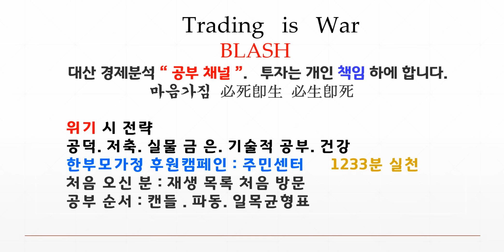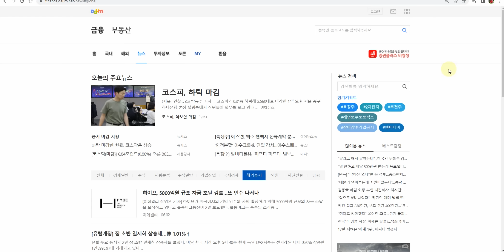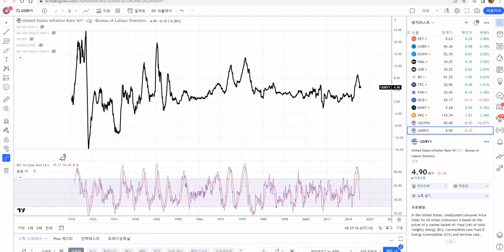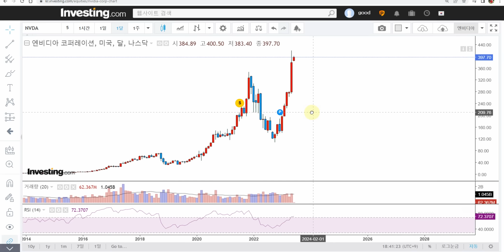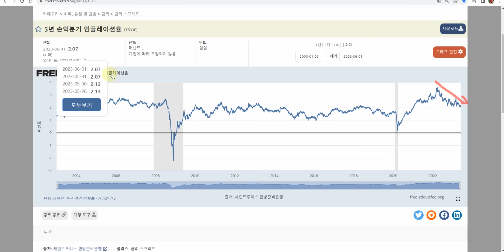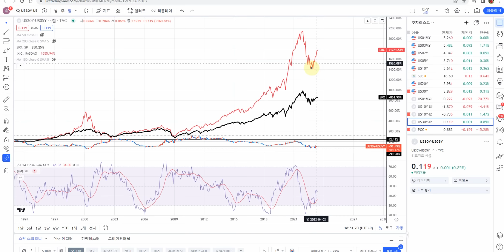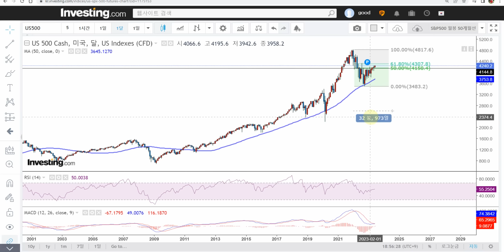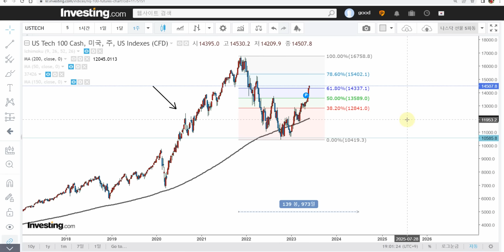현재 버블 상태 공격적으로 보수적으로 둘중하나 선택은 각자